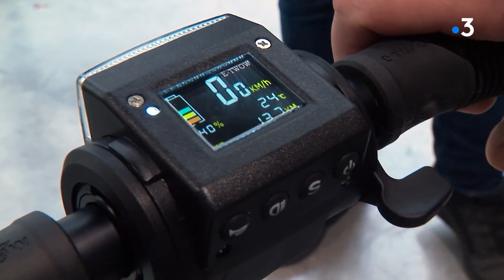Arrivée des trottinettes électriques à Grenoble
Depuis le 16 décembre 2019, à Grenoble, l'agence métrovélo propose des trottinettes électriques à la location. Pas question de les mettre en libre-service pour éviter les déboires qu'ont connu plusieurs villes en France avec des trottinettes abandonnées n'importe où ou dégradées volontairement.

Intervenants : Benjamin MIMRAM Chef d'agence Métrovélo Park ; Corentin ROUHET  Vendeur chez Decathlon

Equipe : Grégory Lespinasse, Martin Cauwel

Retrouvez-nous sur :
Notre site web